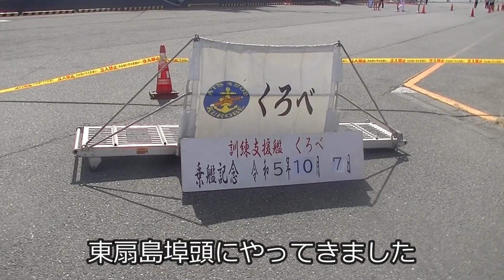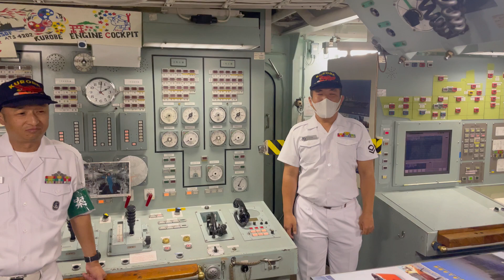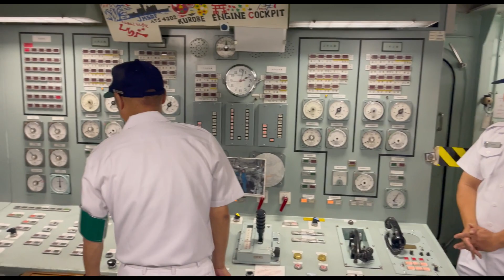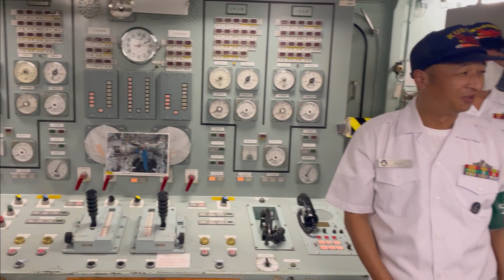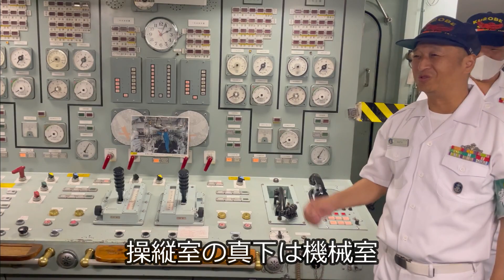訓練支援艦 くろべ公開 艦長・中級幹部のおもしろ解説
川崎みなと祭りで行われた海上自衛隊の訓練支援艦くろべの公開。
くろべ艦長や、中堅幹部のユーモアのある解説付き。

00:00  訓練支援艦の役割
03:20  艦長登場
05:07 標的チャカⅢ
07:20 艦内見学
12:40 先任海曹室
14:55  操縦室解説
18:30  主砲おもしろ解説

自衛官になりたい方はこちら！

♦釣り
2級船舶免許保有。おさかな検定2級。

♦家庭菜園
60坪の畑を農家さんよりお借りしてめんどくさくない野菜を育てています。会社員なんで楽できる野菜。

VOICEBOXを使用しています